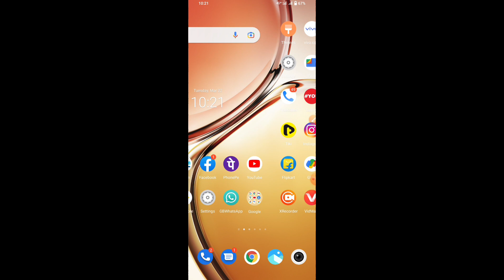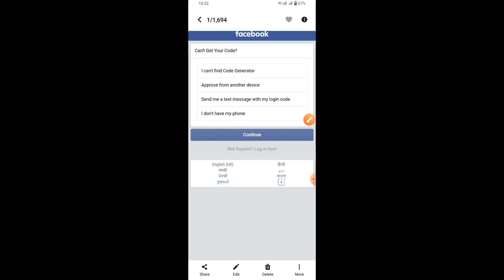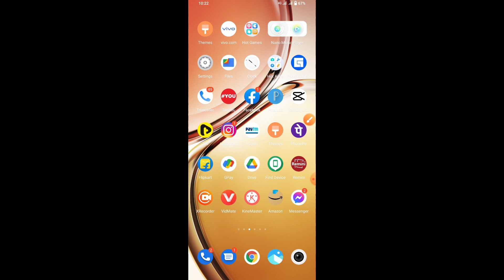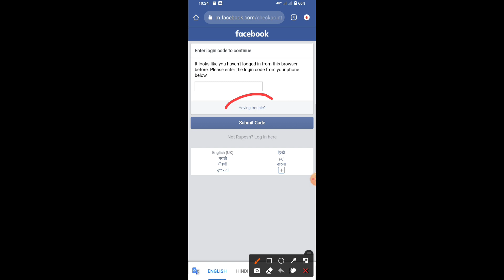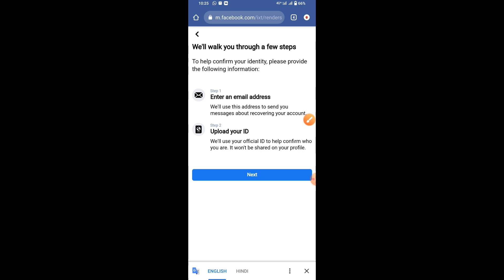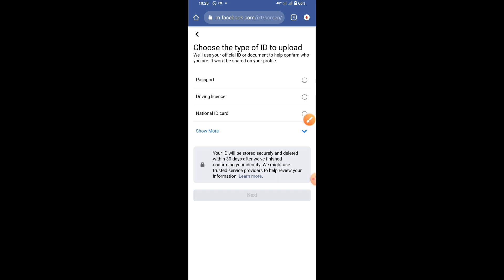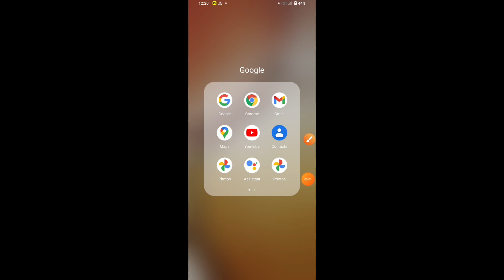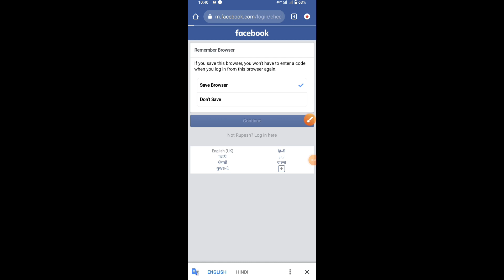Login with security key unlock Facebook account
mera naam rupesh kumar hai aap sabhi ko mere youtube pe sawagt hai aagr aapko video dekhne me achha lag raha hai  to mere channel ko subscrbre and video ko like kare aur aapne bhai ko support kare
duplicate Aadhar card video link.

security key unlock Facebook account problem solve your account
security key problem solve your account
security key unlock Facebook account